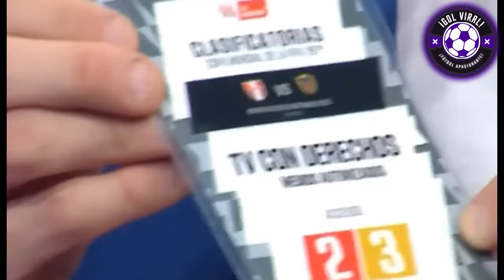¡PACO BAZAN REVIENTA A REYNOSO x EMPATE PERÚ vs VENEZUELA 1-1 "RATONERO PUDRET3" BAZAN FURIOSO!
¡PACO BAZAN DESTRUYE A REYNOSO! "RATONERO PUDRET3" EXPLOT0! "CARRILLO PECHO FRIO" PERÚ 1-1 VENEZUELA

"UN MAMARRACHO REYNOSO, LARG4TE RATONERO, NOS FREGASTE, ERA PARA GANARLO" ANALISIS DE PACO BAZAN HOY FURIOSO

¡ENFURECIDO! PACO BAZAN EXPLOT0 tras EMPATE PERÚ VS VENEZUELA 1-1

¡CARRILLO Y PESIMO PARTIDO HOY ANALISIS PERÚ VS VENEZUELA 1-1!

"¿QUÉ HICISTE REYNOSO? QUÉ PASÓ? DIOS SANTO, ERA PARA GANARLO DIOS MIO!!" ANALISIS DE PACO BAZAN DESCONTROLADO HOY

¡PRENSA PERUANA ENFURECIDA HOY TRAS EMPATE! "NO SIRVE NADA, SOMOS UNA VERGÜENZA"

¡EXPLOT0! PACO BAZAN PERIODISTA PERUANO CRITICA A REYNOSO LLORA TRAS EMPATE PERU VS VENEZUELA 1-1!

PERÚ 1-1 VENEZUELA
PERU VS VENEZUELA 1-1
VENEZUELA VS PERÚ 1-1
LIMA ELIMINATORIAS 2026
ANALISIS PICANTE HOY
PALABRAS EMOCIONANTES!
YOTÚN ESTALLA DE FURIA
ENFURECIDO EN VIVO PACO BAZAN!